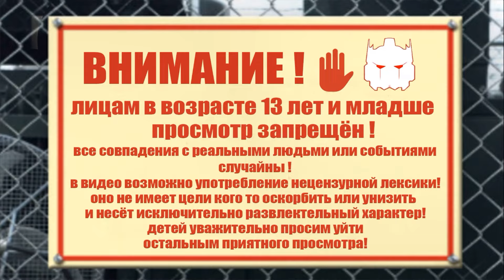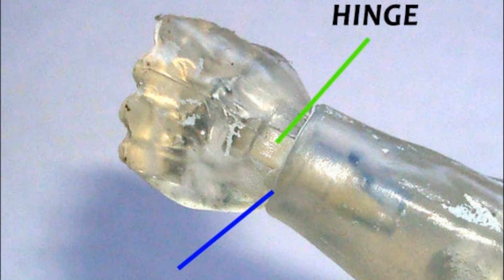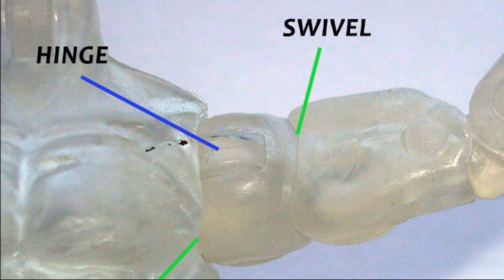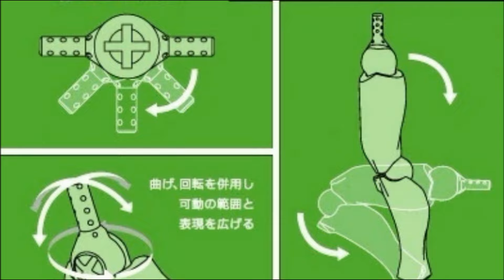Суставы в экшен-фигурках